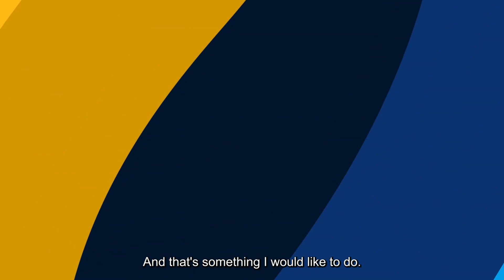AWS Jam!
TECH TALK: SNHU recently joined forces with Amazon AWS and Red River to hold the AWS Jam, an opportunity for students to learn about Amazon Web Services through the use of hands-on real world scenarios. Teamwork, cooperation and the development of leadership skills were all part of this great event.